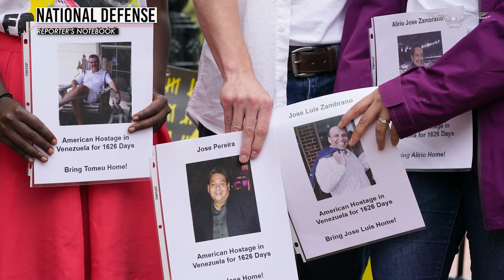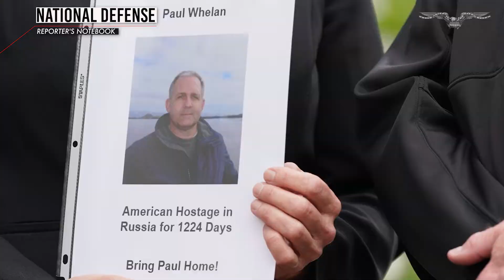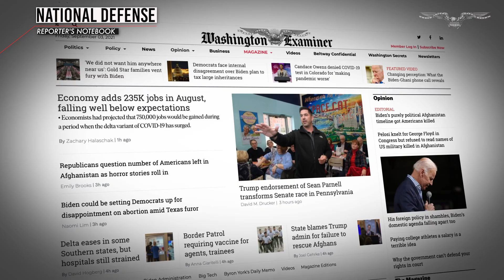Reporter’s Notebook: What Trevor Reed’s release means for other Americans detained abroad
Washington Examiner Defense Reporter Mike Brest joins Jim Antle to discuss Biden’s prisoner exchange for Trevor Reed and what that means for other families waiting for their loved ones detained abroad.